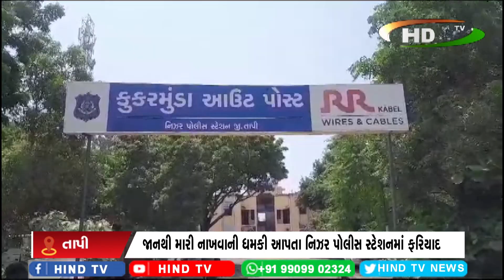વ્યાજખોરનું આતંક અને દૂષણ ગુજરાતના છેવાડે તાપીના અંતરિયાળ ગામો સુધી..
કૂકરમુંડા તાલુકાના કોરાલા ગામના બે વ્યાજખોર ભાઈઓ સામે ફરિયાદ
ફરિયાદીને વ્યાજના પૈસા માંગી ધાક ધમકી આપી
જાનથી મારી નાખવાની ધમકી આપતા નિઝર પોલીસ સ્ટેશનમાં ફરિયાદ